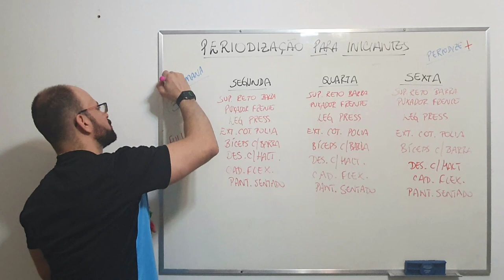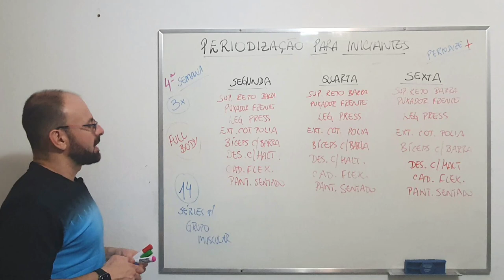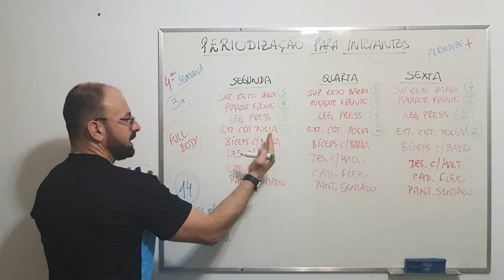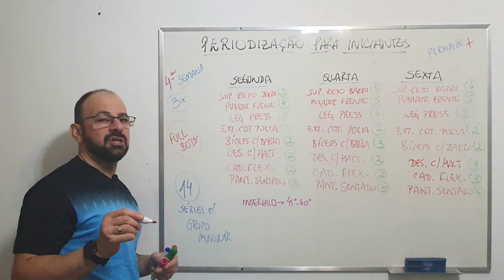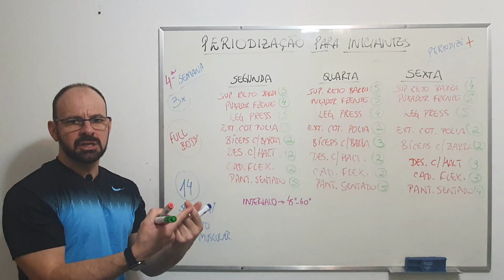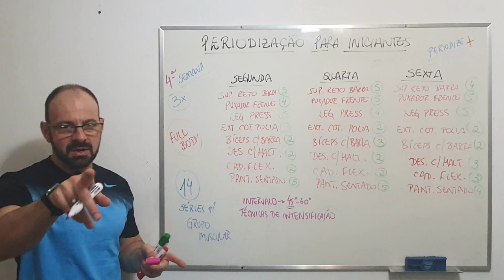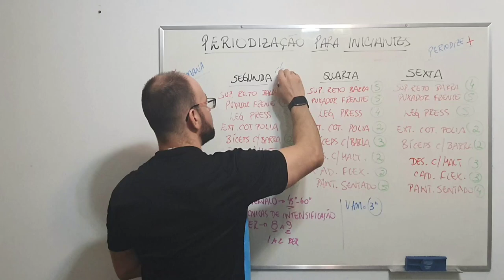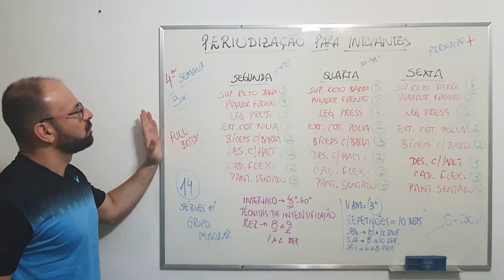Quarta semana de treinamento para iniciante